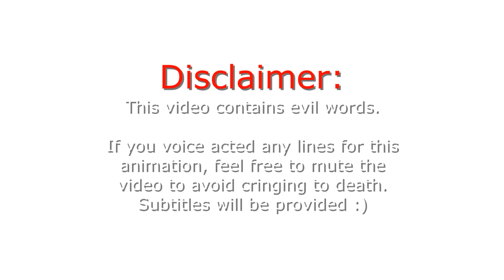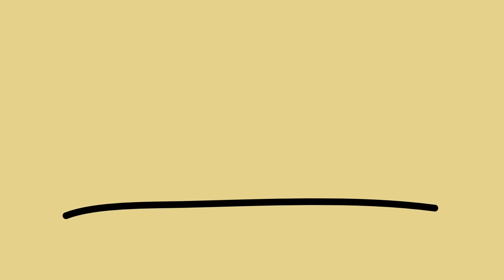Diep.io Animation | A Day in the Life of a Tank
A new tank, named Lucas, joins Diep.io for the first time. After being scared to death by stray bullets, he finds help and ventures around the arena to get points and become stronger.